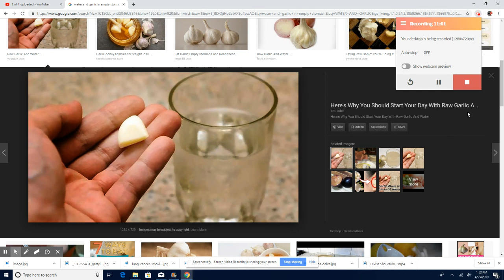REMED NATUREL POUW PA MALAD LEW AP RANTRE NAN LAJ VIDEO IMPORTANT